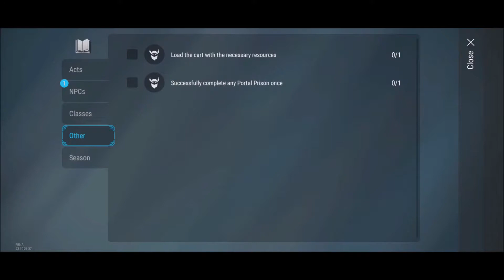Frostborn - how to use gift to odin? / فروستبورن - كيفية استخدام كتاب هدية اودين ؟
فيديو اسهل طريقة للتبرع و كسب نقاط الشخصيات